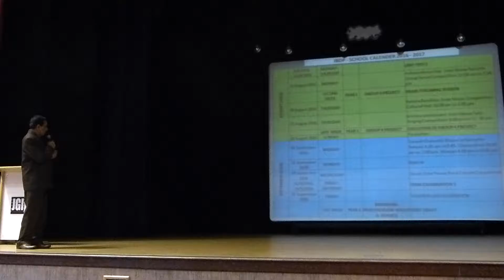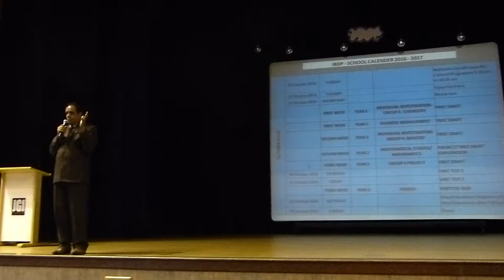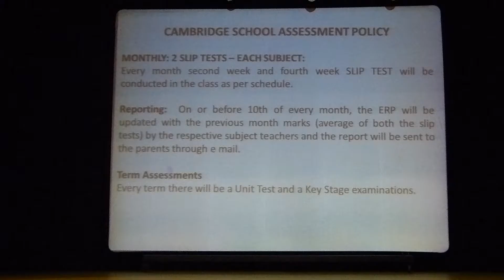JIRS -(IG-IB)-Orientation Speech by CEO -4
JIRS   - IGCSE - IBDP
Orientation Speech by CEO
class 7th - 12th std Students
29 June 2016